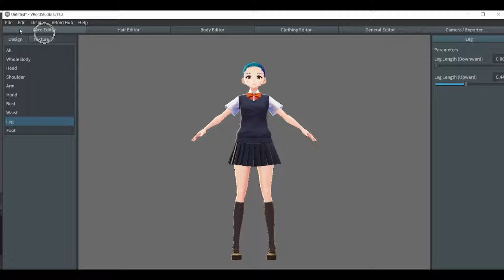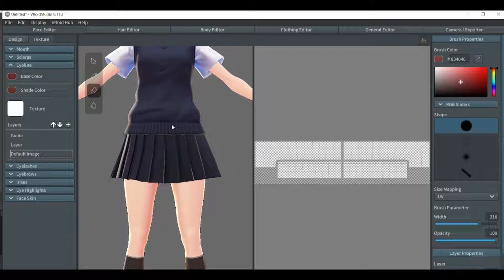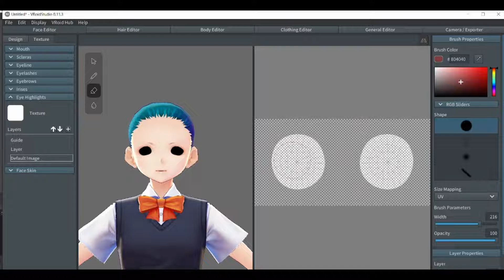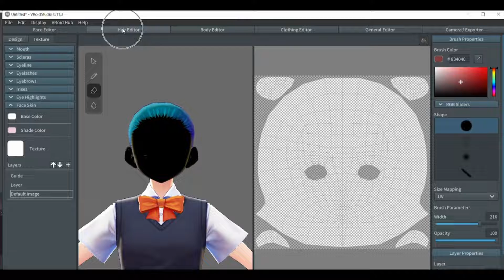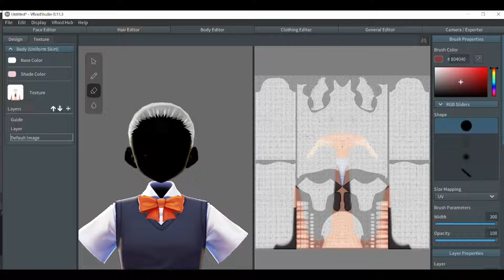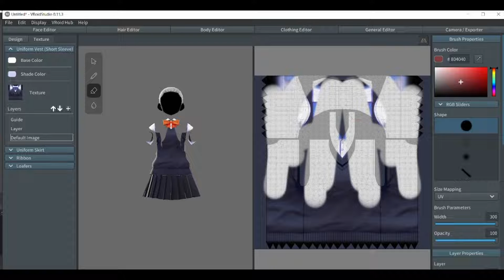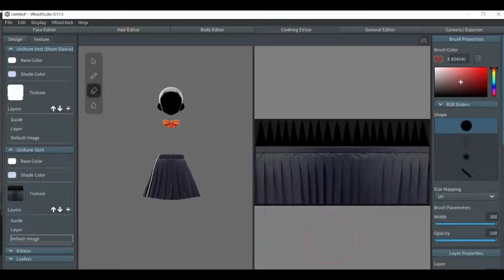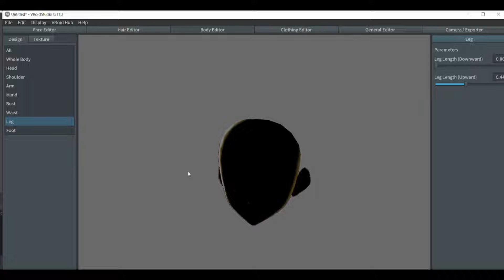Vroid Ghost Tutorial Part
Here's the retry of the ghost tutorial on Vroid.